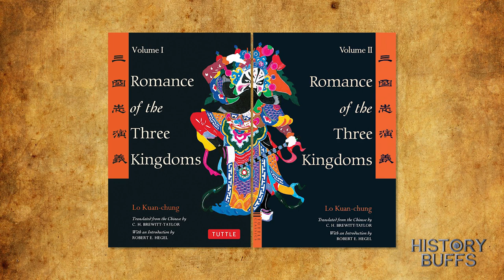History Buffs: Total War Three Kingdoms Demo Impressions